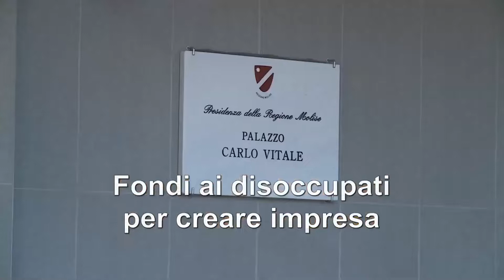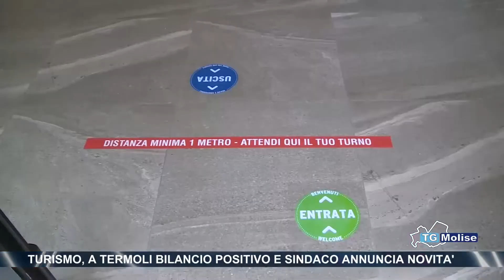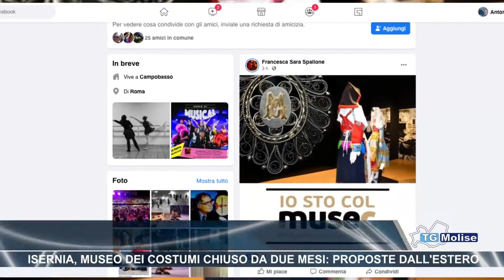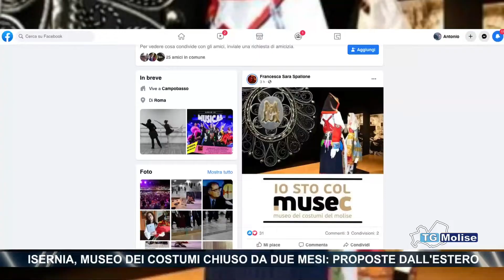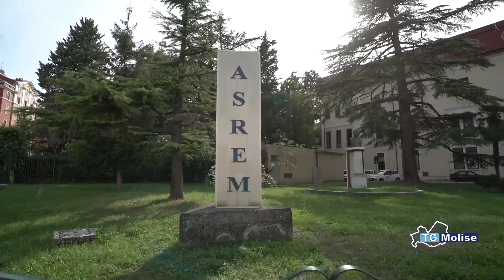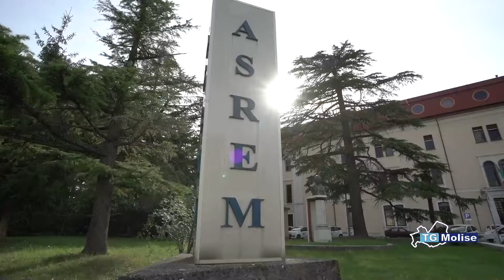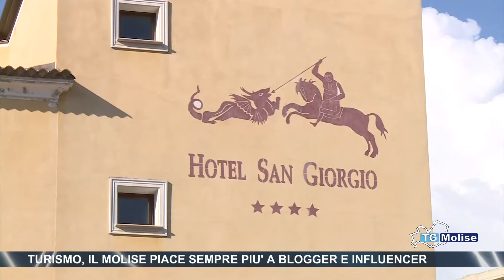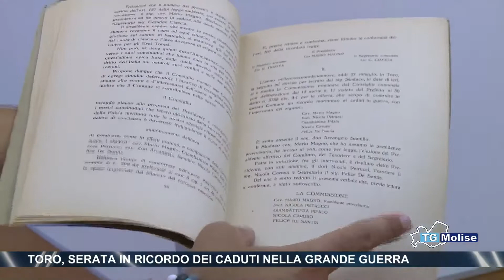Tg Molise Telemolise 25 08 2020 ed 14 00